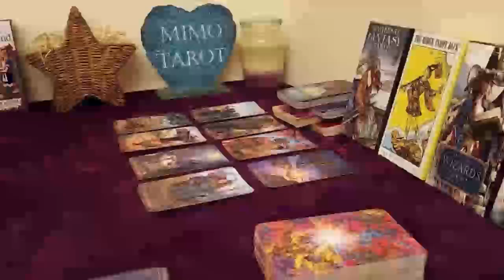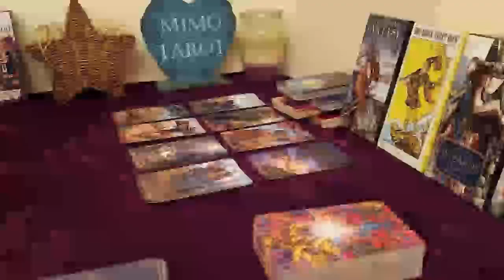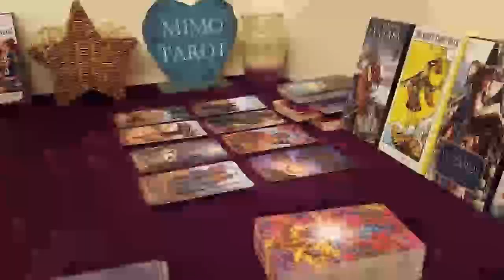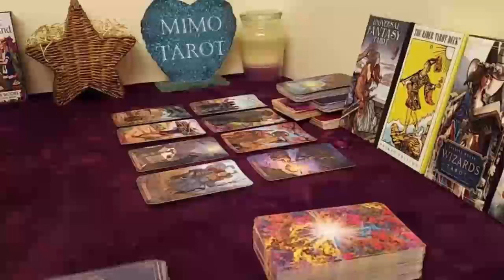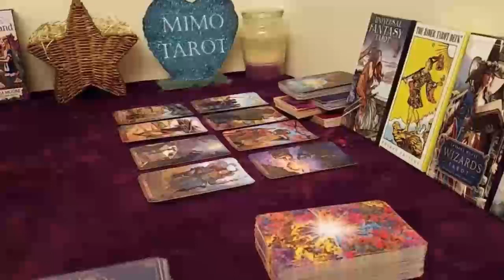LEO TAROT LOVE READING U PUT IT OUT THERE YEARS AGO